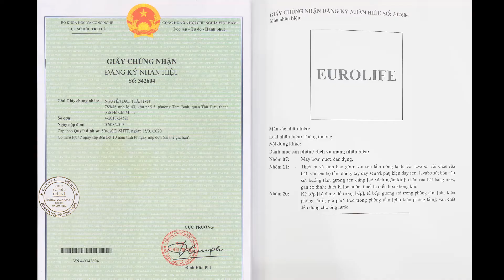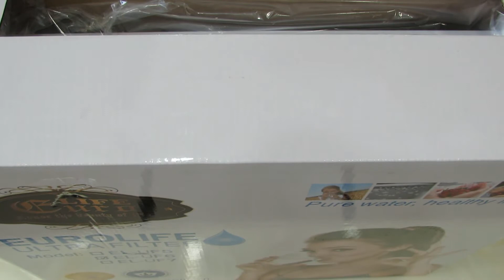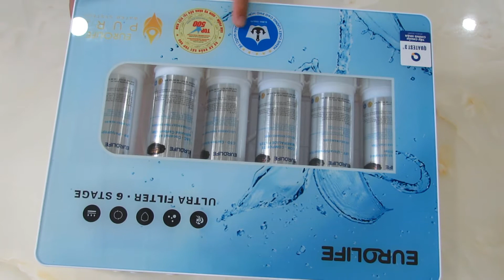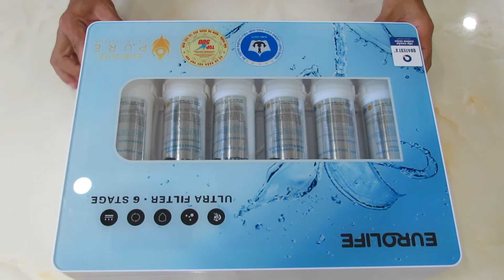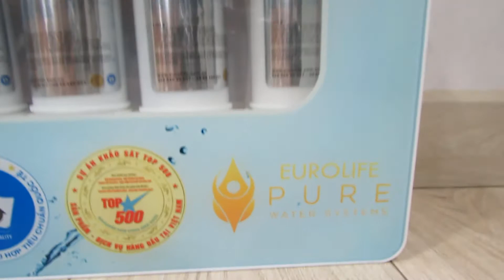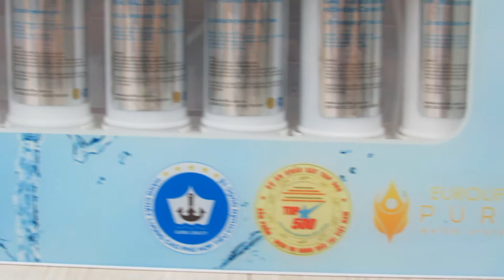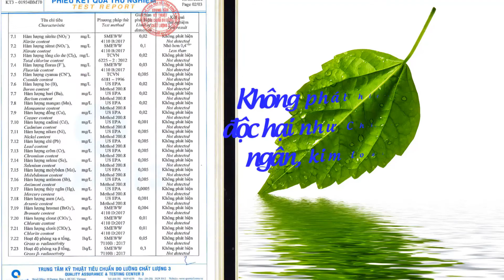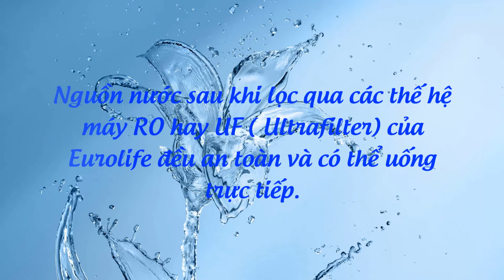Máy lọc nước Ultrafilter Eurolife EL-UF6 cho dòng nước tinh khiết đạt chuẩn. Tiết kiệm chi phí.